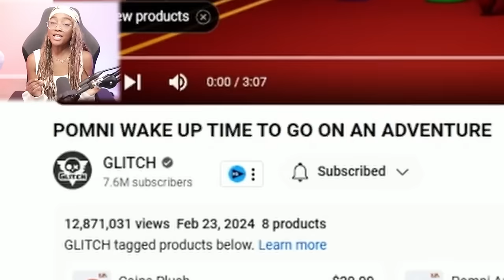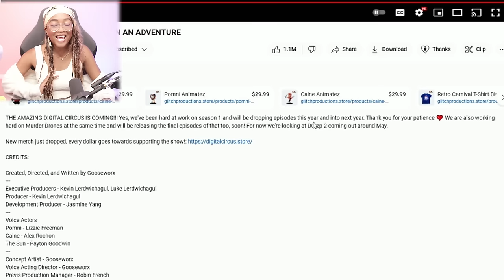The Amazing Digital Circus IS BACK AND EPISODE 2 IS COMING SOON!!